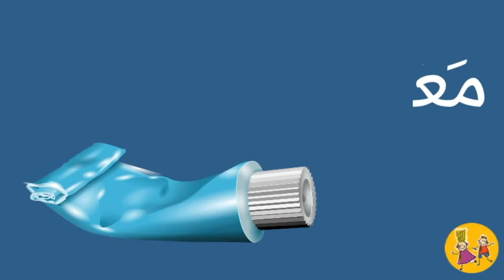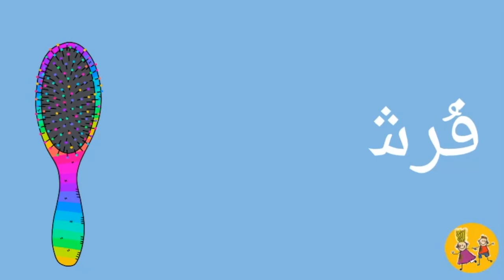Bathroom vocabulary for kids in Arabic - الحمام بالعربية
Welcome to the Learning channel for kids. We create videos for children focusing on reading skills, math and languages - Hebrew, Arabic and English.

In this video George goes through some Bathroom vocabulary in Arabic:
Bathroom مِرحاض
Bathtub حَوض الاسْتِحمام
Shower دٌش
Towel مَنْشَفة
Soap صابون
Toothbrush فُرْشاة الأسْنان
Toothpaste مَعْجون الأَسْنان
Sink حَوض
Shampoo شامبو
Toilet الحَمّام
Mirror مرآة
Comb مُشط
HairBrush. فُرشاة الشَّعر

We are an American family living in Israel since 2019.